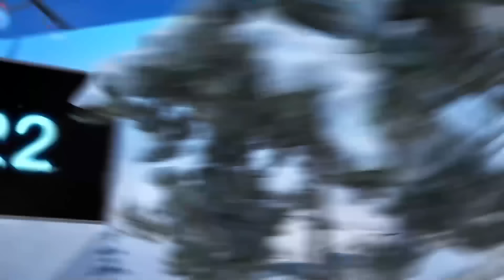Oko e Lele 🔥 Papai Noel Gigante ⭐ Especial 13 🔥 Desenhos Animados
Assista à nova compilação do desenho animado

Divirta-se com desenhos animados. Bem-vindo ao canal oficial no YouTube. Divirta-se com um ótimo entretenimento, incluindo desenhos animados, curtas e nossos favoritos do YouTube